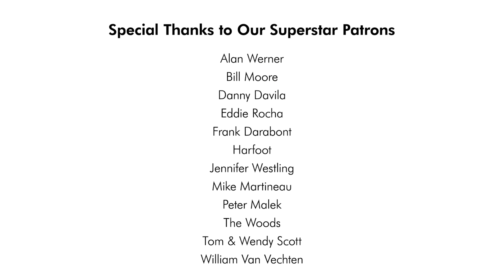Kanye West Vocoder v Talkbox BATTLE ft. Jake Sherman & Swatkins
A funk cover of Kanye West's "Love Lockdown" by Scary Pockets, Jake Sherman & Swatkins.

Talkbox/Keys: Swatkins
Drums: Rob Humphreys
Bass: Travis Carlton
Guitar: Ryan Lerman
Keys: Jack Conte

Recorded live at Big Bad Sound in Los Angeles, CA.